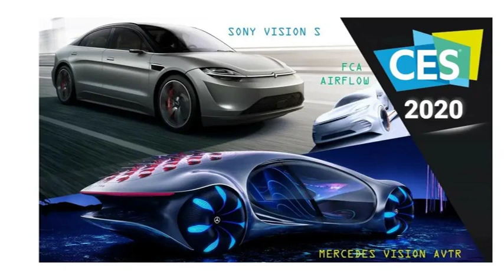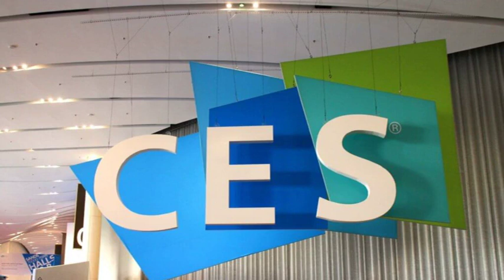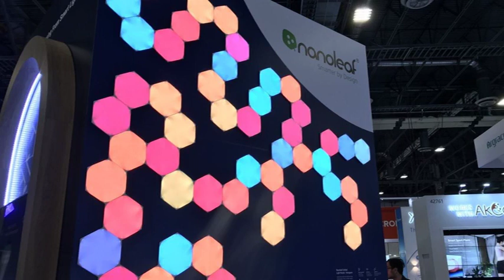CES 2020 : les nouveautés qui ont marqué le salon de l'électronique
CES 2020 : les nouveautés

Le CES 2020 s'est déroulé à Las Vegas, avec des nouveautés dans la domotique, le matériel électrique, et les voitures électriques.